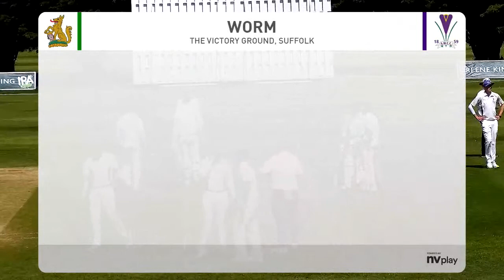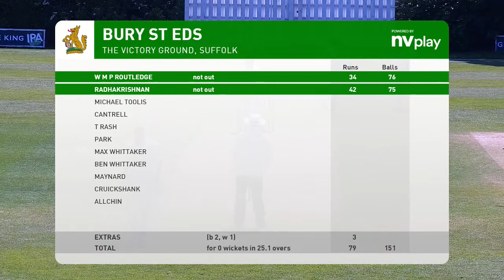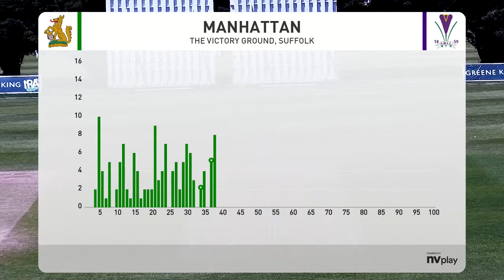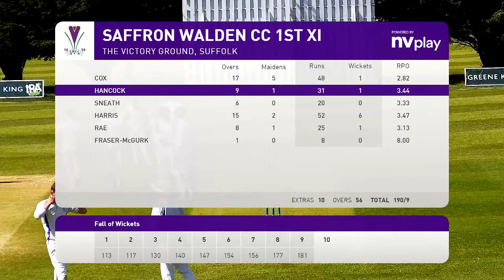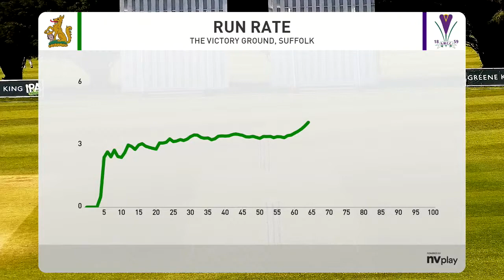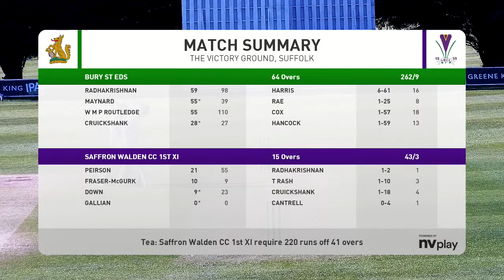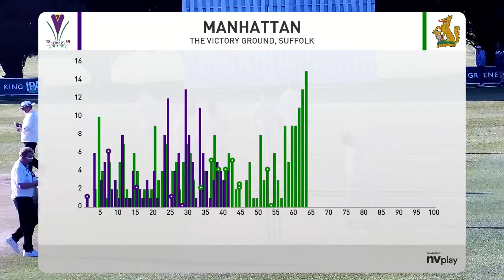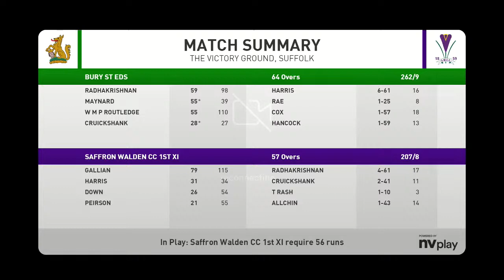Bury st Edmunds v Saffron Walden CC EAPL